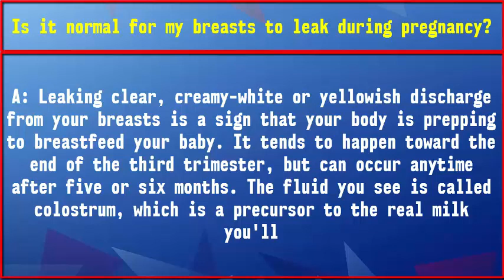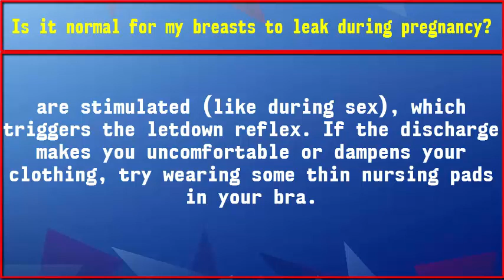Is it normal for my breasts to leak during pregnancy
Q: My breasts are leaking now that I'm pregnant. Is this normal?

A: Leaking clear, creamy-white or yellowish discharge from your breasts is a sign that your body is prepping to breastfeed your baby. It tends to happen toward the end of the third trimester, but can occur anytime after five or six months. The fluid you see is called colostrum, which is a precursor to the real milk you'll start producing a few days after delivery. Colostrum is high in protein and contains antibodies that protect your baby against infection during his first few days in the real world. You won't be able stop the leakage, but you may notice that it becomes heavier when your breasts are stimulated (like during sex), which triggers the letdown reflex. If the discharge makes you uncomfortable or dampens your clothing, try wearing some thin nursing pads in your bra.

However, if the discharge starts to look bloody, you should give your doctor a call. Many times this is nothing to worry about; it's caused by the major changes your milk ducts are undergoing as they prepare for lactation. In most cases it clears up after delivery and doesn't interfere with your ability to breastfeed. If it doesn't subside within a few months after your baby is born, your doctor will probably do some tests to find the cause. But before you start worrying, know that 90 percent of persistent bloody discharge is caused by either an infection or some kind of benign growth -- not cancer.